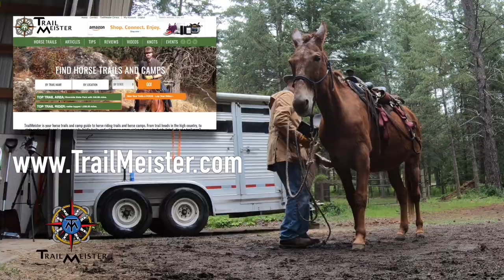O is for Obstacles - Are you and your horse ready?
Somedays you get what you need, not what you want. Yesterday I had planned on working on the O segment of the ABC’s series. That didn’t happen. Instead we worked on standing still. I’ve grown a bad habit over the past few months of letting Ruger move around when I’m putting his saddle and bridle on. It’s to the point where I almost have to tie him to get dressed. That’s unacceptable. So, yesterday we worked on being polite when putting our work clothes on. It’ll be a long road back to where we were but we ended on a positive note and went for a covid ride around the house and tinkered with ways to carry the new saw.